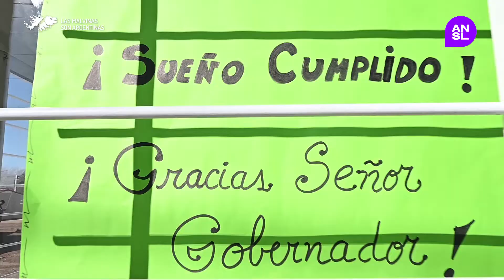Familias de La Toma recibieron las llaves de sus nuevos hogares - Ernersto Ali